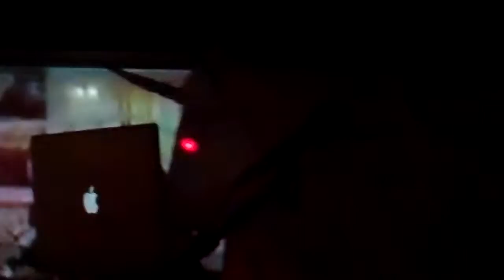Outsider 2015 closing party unicorns pt 2 MP4